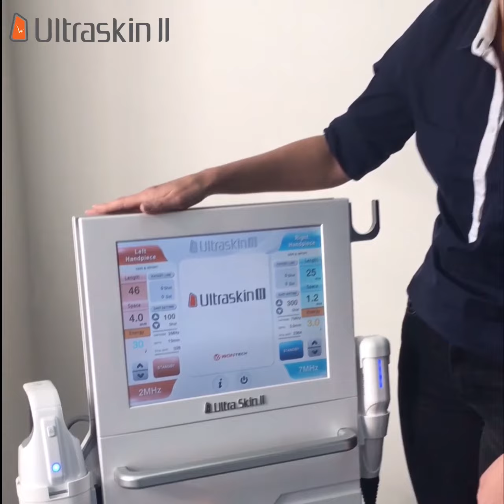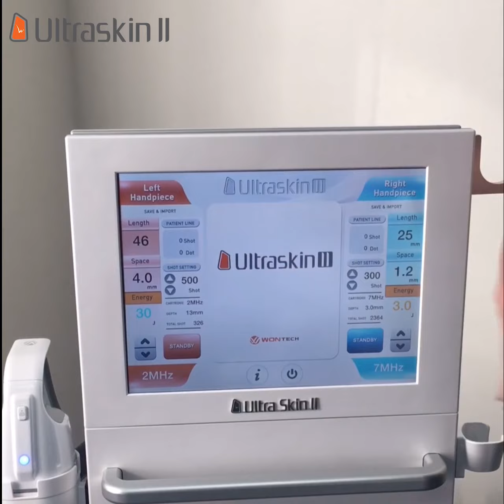Лучшее предложение на рынке аппаратов для SMAS лифтинга лица и тела от 35 900$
Зачем ходить в спортзал, если есть ULTRASKIN II?😉
Минус 3-5 сантиметров за сеанс длительностью в 10 минут. 😲
Это реально, спросите Вы?
ДА! С аппаратом Wontech ULTRASKIN II, это естественно.
Компания AlfaSPA Development представляет новый аппарат ULTRASKIN II от крупной корпорации Wontech (Корея), производящей лазеры и HIFU аппараты на протяжении более 20 лет (сертификаты FDA и CE).
Аппарат является мультиплатформой с двумя манипулами.
Манипула для тела (20 см2, 24 линии) производит чрезвычайно эффективные процедуры по удалению жира с результатом минус 3-5 см за сеанс, который длится всего 10 минут.
Манипула для лица имеет 4 вида картриджей с высокой мощностью (3 Дж), размером в 30 мм и минимальной себестоимостью процедуры среди аналогов.
Аппарат неинвазивного лифтинга на уровне SMAS, позволяет проводить подтяжку кожи лица и тела на нескольких уровнях, с мгновенным эффектом сразу после процедуры и без периода реабилитации.⠀
Эффект виден сразу после первой процедуры.
Ваши клиенты будут под огромным впечатлением.
В шоуруме компании AlfaSPA Development, вы можете получить подробную консультацию эксперта по оборудованию, рассчитать бизнес модель или записаться на тест-драйв аппарата Wontech ULTRASKIN II.
Звоните📲:
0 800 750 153